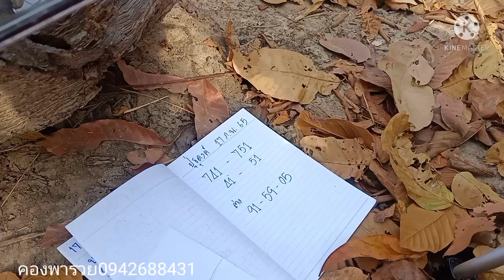ตามเจอแล้ว(พระธุดงค์)แหล่งใหม่ปล่อยหางเดียวเน้นสำหรับงบน้อยอย่าพลาด17/2/65